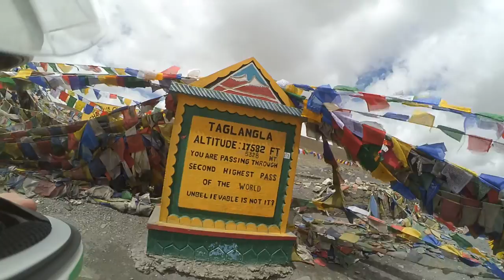Taglang La pass, the summit. Altitude: 5,328 meters.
What an amazing road. Reaching the summit was such a satisfying experience, though couldn't spend too long up here after such a rapid ascent.